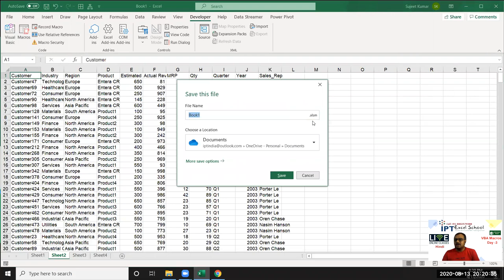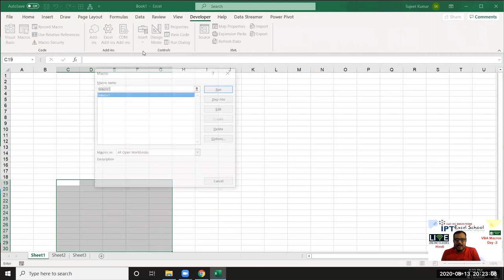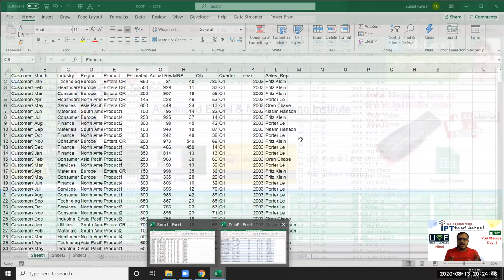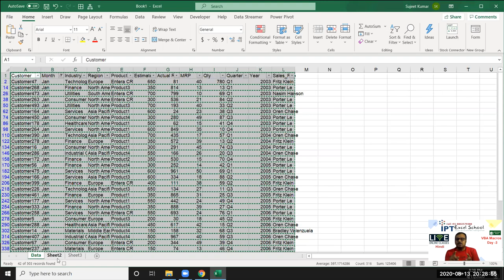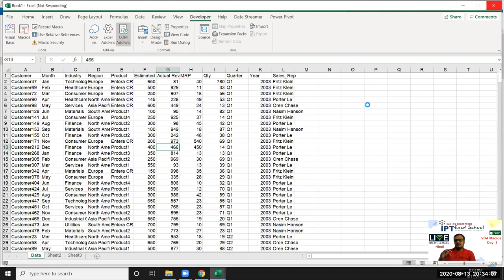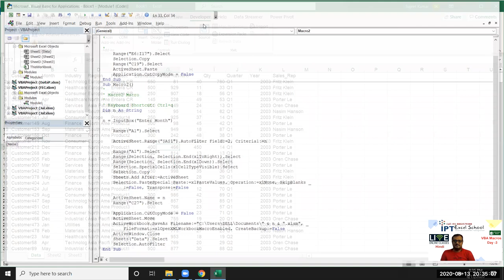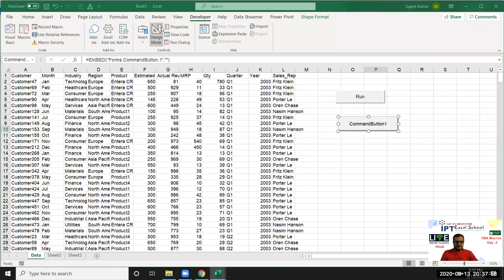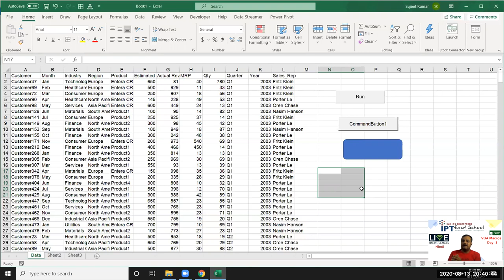How to Record a Macro in Excel - A Step by Step Guide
Excel Macro Recorder - Easy Excel VBA
How to Record and Test Excel Macro - Contextures
Automate tasks with the Macro Recorder - Office Support
Record a Macro in Excel - Instructions and Video Lesson
VBA Macros - Recording - BetterSolutions.com
Watch a Macro Being Recorded - Excel VBA Programming
Record and Run Macros using the Excel Macro ... - Excel VBA
How to Record a Macro - Automate Excel

Excel VBA Macro
Tutorials Point (India) Ltd.

Learnit Training
TheDataLabs
ExcelVBAHelp
TeachExcel
Excel VBA & Macros Tutorials
Leila Gharani
Tiger Spreadsheet Solutions